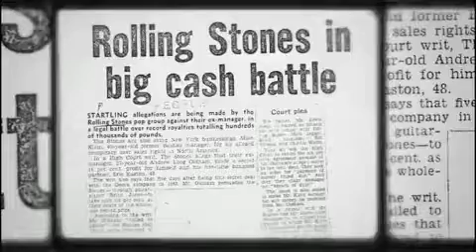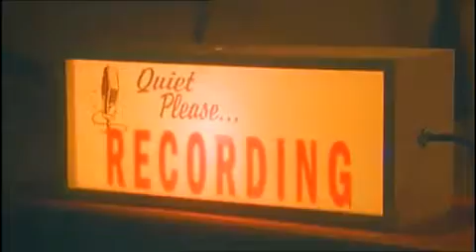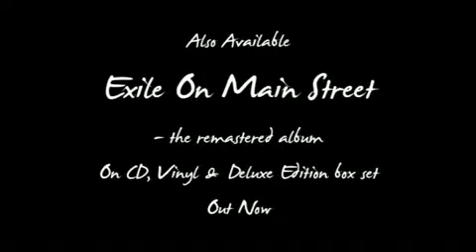Stones in Exile (trailer)